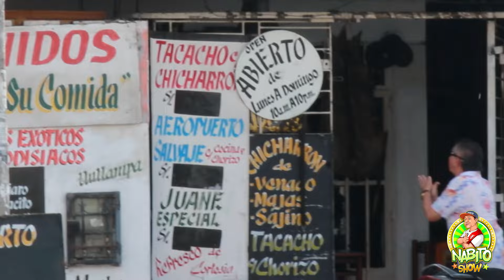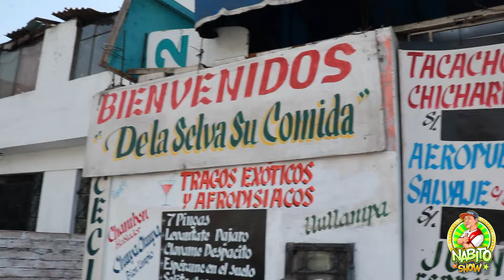EL HUECO DE COTITO 😨// COMIDA DE LA SELVA🔥NABITO SHOW OFICIAL